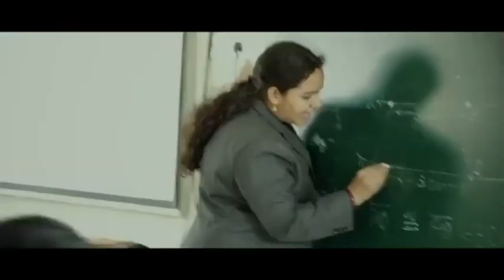గురువారం ఉదయం10 గంటలకు కాకినాడ వివేకానంద పార్క్ లో గల లైబ్రరీ నందు కోవిడ్ వ్యాక్సినేషన్ కార్యక్రమము